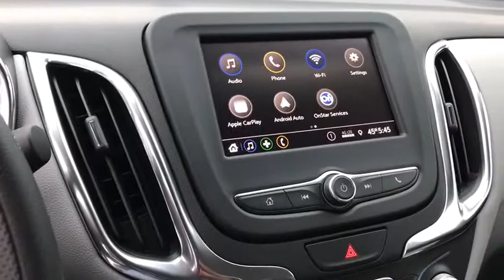2021 Chevrolet Equinox Worthington, Columbus, Westerville, Powell, Delaware PXR102194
Midnight Blue Metallic New 2021 Chevrolet Equinox available in Worthington, Ohio at Mark Wahlberg Chevrolet of Worthington. Servicing the Westerville, Powell, Delaware area.

700 E. Dublin-Granville Road

Midnight Blue Metallic 2021 Chevrolet Equinox LS AWD 6-Speed Automatic Electronic with Overdrive 1.5L DOHC AWD.25/30 City/Highway MPG